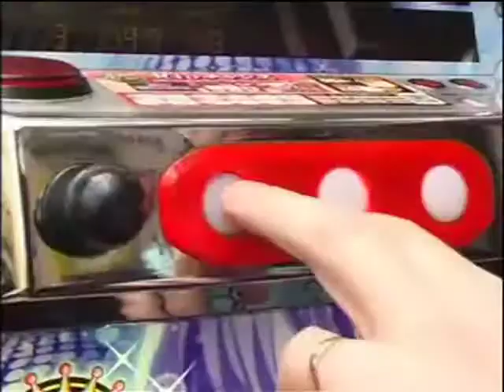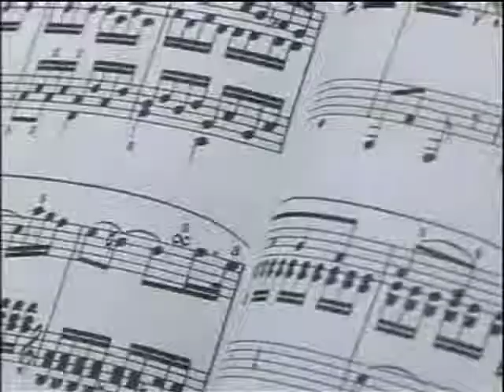Fun Casino | Casino Hire | Casino Rental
Acorns Fun Casinos provide the Best Fun Casino Hire in the UK, visit our to find out how we can make your next event or party truly spectacular.